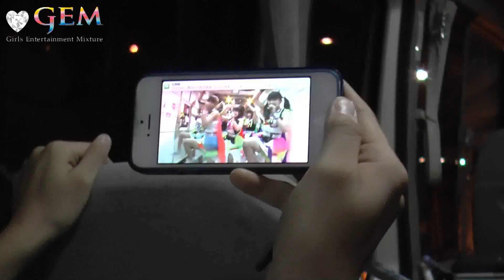iDOLStreet 『GEMなう。』 vol.09◆2013年8月22日配信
iDOL Street 第3弾グループ「GEM」が6/11に正式結成
Youtubeにてオリジナル番組、GEM単独の動画がスタートします！
その名も・・・・「GEMなう。」

とにかく、騒がしいGEMの10人の「今でしょ！」な、どたばた動画！
TIF2013　GEMとして初のTIFでした！夏の最高の思い出！

「光合成していきましょう」←？？？

「うぃーあー～！G.E.M　！！　GEMでしたーっ！！」